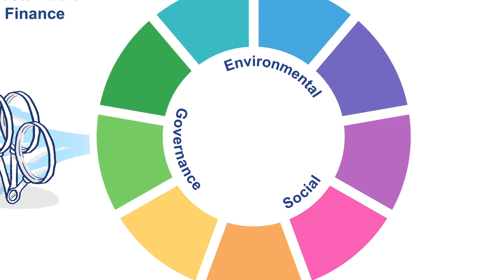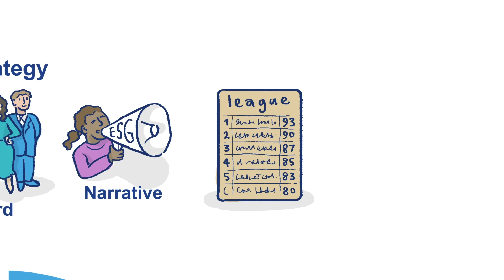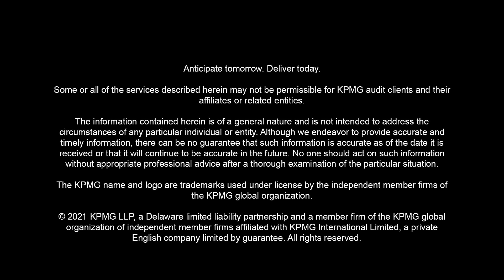ESG is everything you do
Delve into stakeholders, issues and solutions that compromise the environment, social and governance (ESG) landscape.